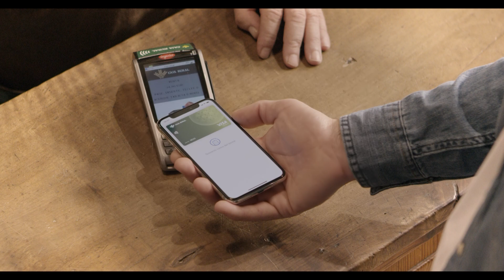Valloria viaja al pasado con su demostración de Trilla Tradicional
Hace no tanto tiempo, las yuntas, los trillos y demás aperos de labranza eran algo cotidiano. Para que no caigan en el olvido, y muchos jóvenes conozcan cómo se realizaban las tareas del campo antiguamente, Valloria celebró una demostración de Trilla Tradicional, de la que tanto mayores como pequeños disfrutaron en una soleada mañana de sábado.